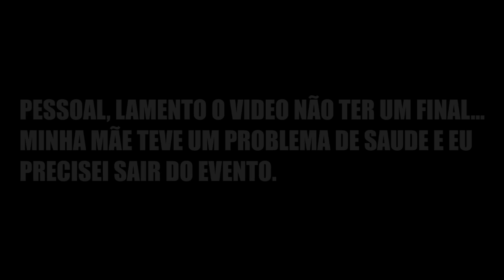FUI AO EVENTO DE DRIFT COM FIUK E CAIO CASTRO !!!!